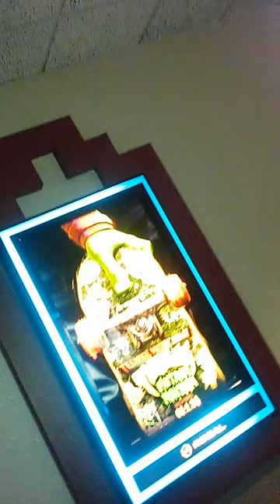regal theatre palos verdes ca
JESUS SAVES !!
JESUS SAVES !!
JESUS SAVES !!

4 THINGS TO DO ASAP:
1) START TALKING & LISTENING  TO GOD: WE CALL this ‘PRAYER’
2) START READING the WORD of GOD: WE CALL this the ‘BIBLE’
3) START HAVING FELLOWSHIP with OTHER BELIEVERS IN GOD
4) START TELLING OTHERS ABOUT GOD & the SALVATION STORY:
JESUS SAVES !!